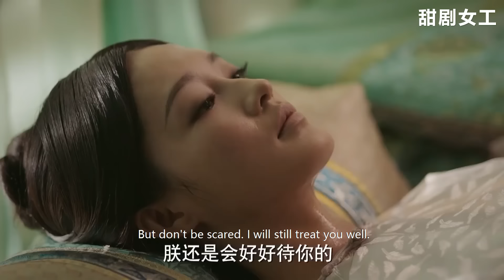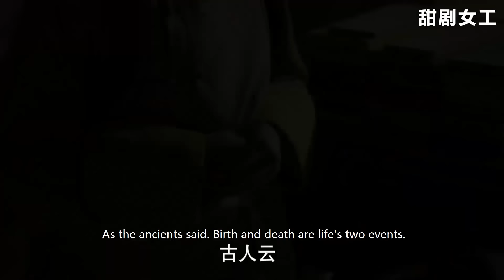太后看到眼前這一幕嚇壞了，一聲怒吼“你竟然對皇后動手了”，讓皇上羞愧至極，跪下道歉！